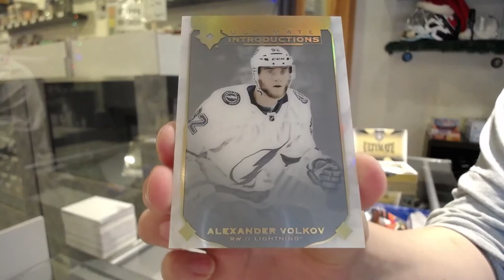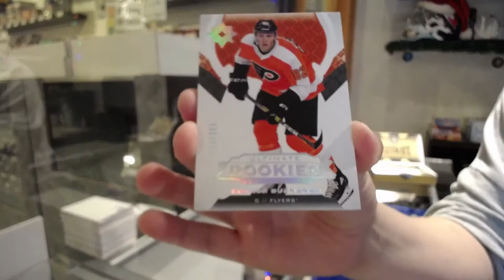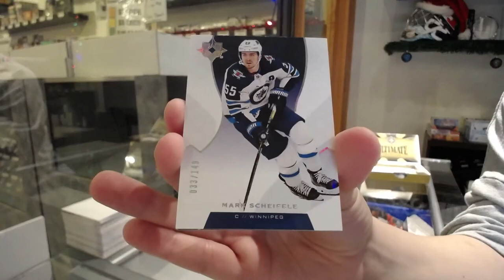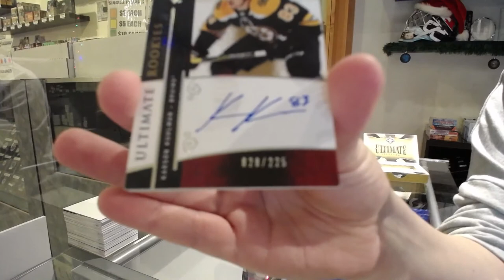19-20 Upper Deck Ultimate Hockey 3 Box Break - C&C GB #12,962